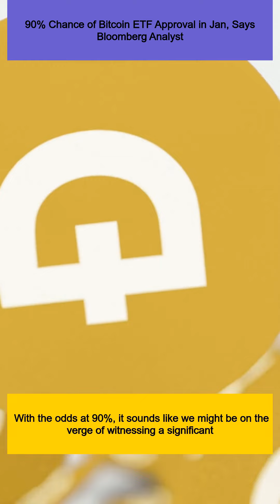90% Chance of Bitcoin ETF Approval in Jan, Says Bloomberg Analyst